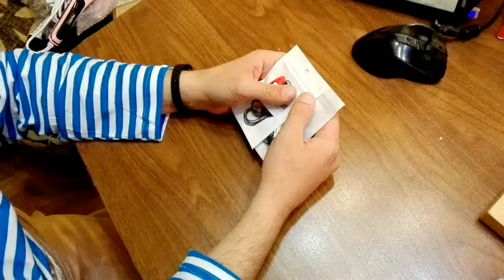Water Drop shaped Necklace Pendant Case for Xiaomi Miband 1S Куплено в магазине gearbest.com